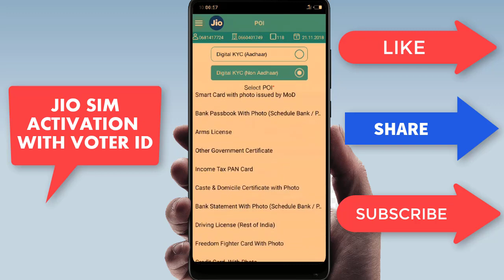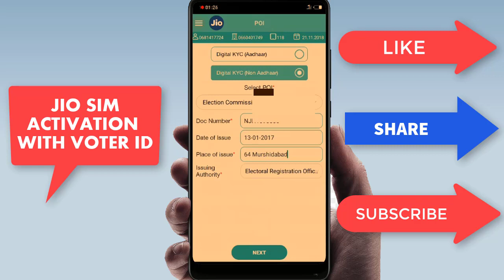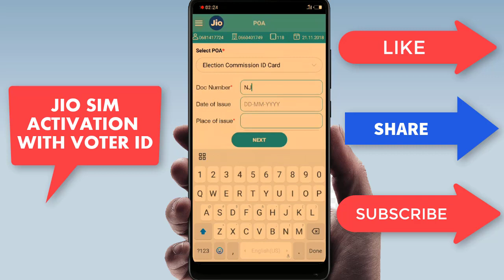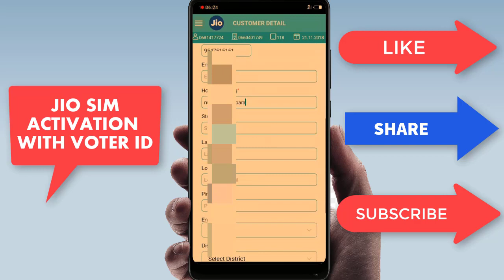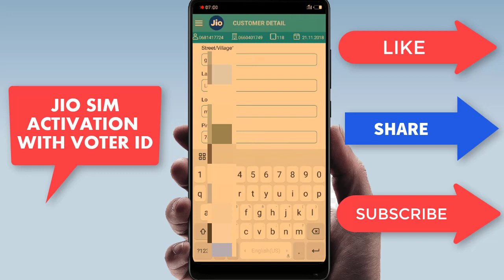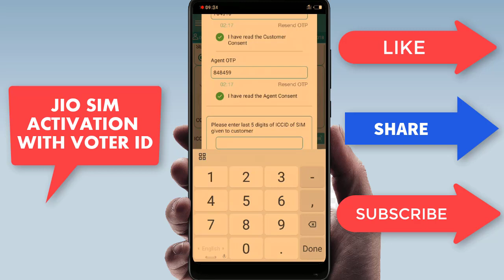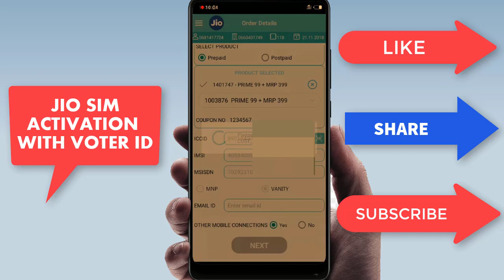jio SIM activation without Aadhar card/voter card se jio sim ko active kaise kare 2018-2019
Queries Solved -
1.jio sim activation app
2.how to activate jio sim in jio phone
3.how to activate jio sim which is deactivated
4.jio sim activation online
5.voter id kaise nikale
6.jio sim activation problem
7.how to activate jio sim in other mobile
8.how to reactivate jio sim
Paytm Earning Tricks Video -
1.🔥Free Paytm Cash Earning App Install
     & Get ₹25+25 and Refer ₹5 / User